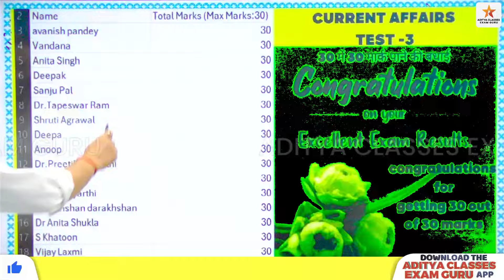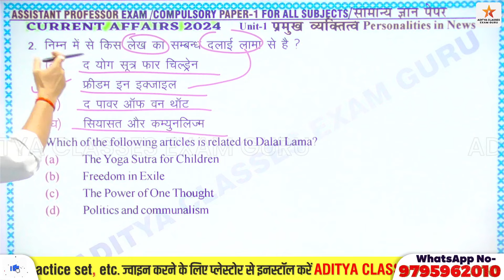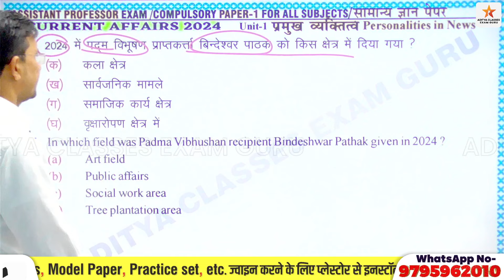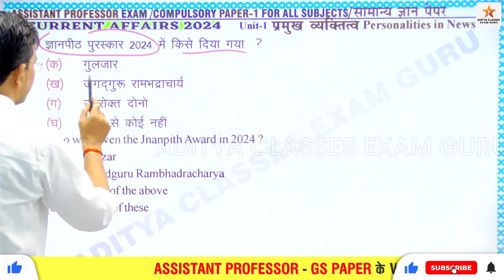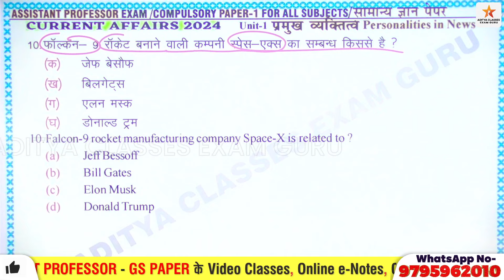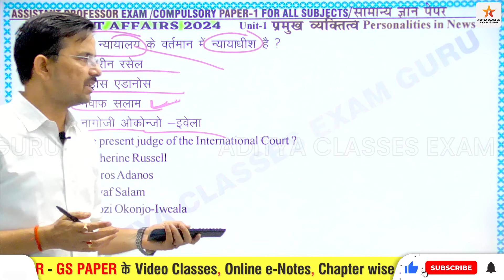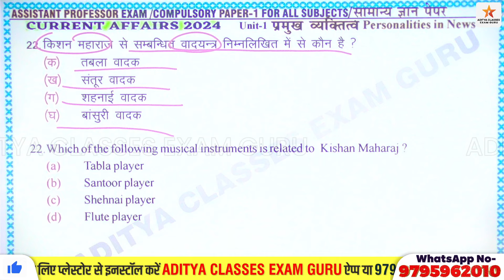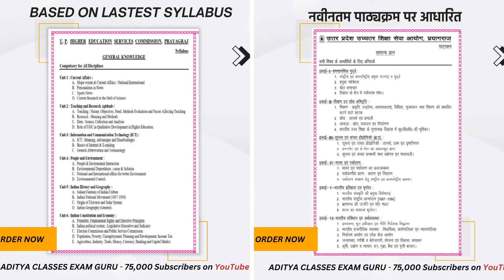CURRENT AFFAIRS-2 | FAMOUS PERSONALITIES & NATIONAL INTERNATIONAL | UP ASSISTANT PROFESSOR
धन्यवाद
Hello Friends

adityagkgsclasses,uphesc51/2023,uphighereducation,uphesc,unempolymescnews,uphescnewstoday,uphescgeneralknowledgegspaper,uphescassistantprofessorexamdate,uphesclatestnews,uphescexamdate,adityaclassesexamguru,exampreparation Aditya classes exam guru ,Uphesc teachingandresearlakesandcurrentsaffairs2